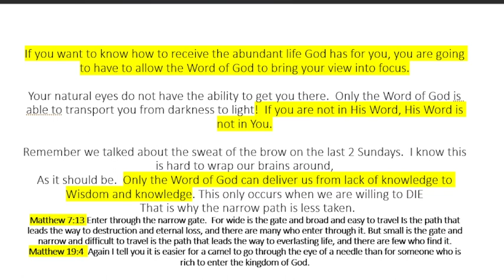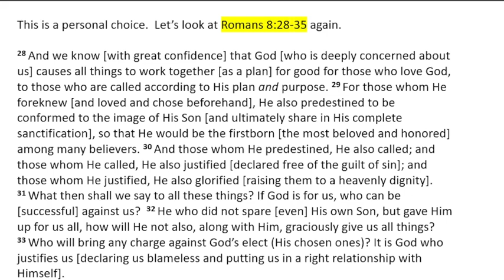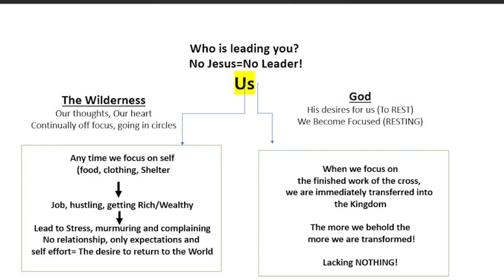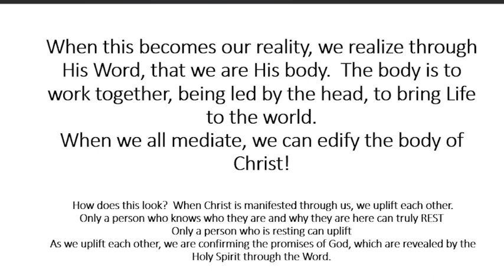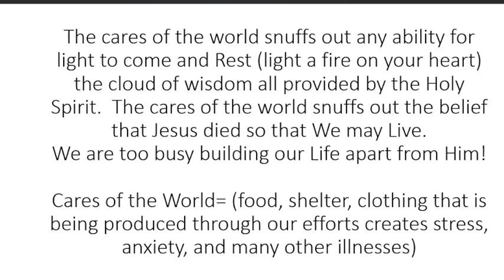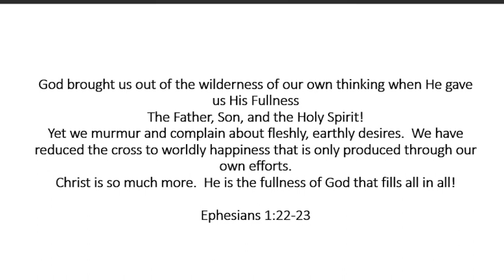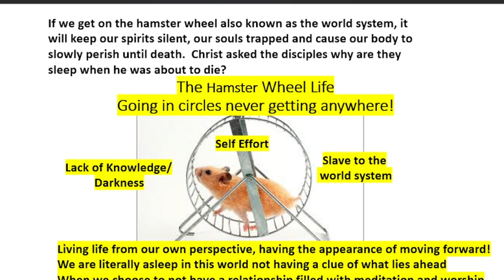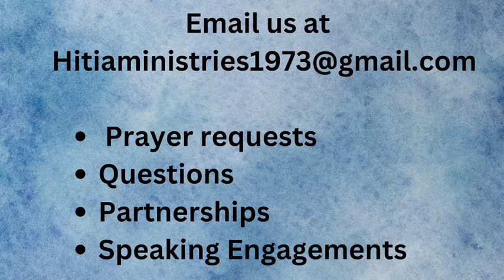You Have Been Called Higher Part 5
Thank you for joining us on the series "You Have Been Called Higher" We hope the message has been a blessing to your life. God has called all of us higher. We are seated in heavenly places in Christ. The finished work of the cross has given us Eternal Rest! We want to share this message with you in hopes that you too begin to rest in Jesus!

Podcast: She heard she prospered she believed